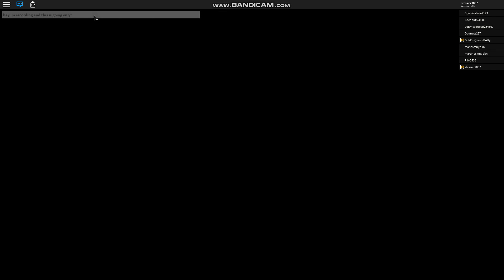Hotel Part 1 2019-8-11 (ROBLOX)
part 2 of bandicam